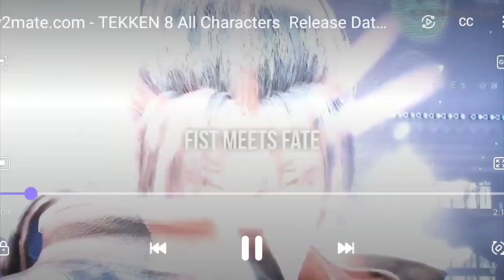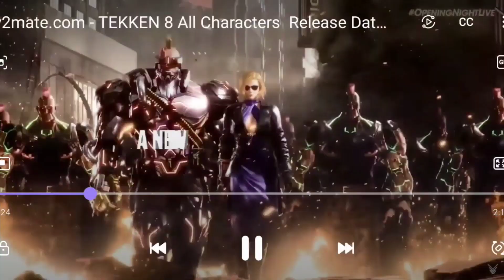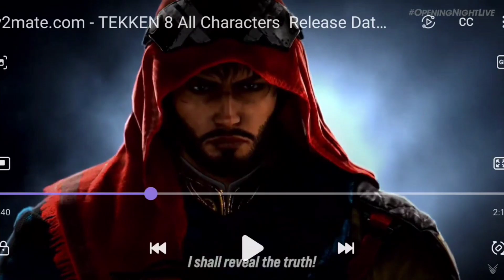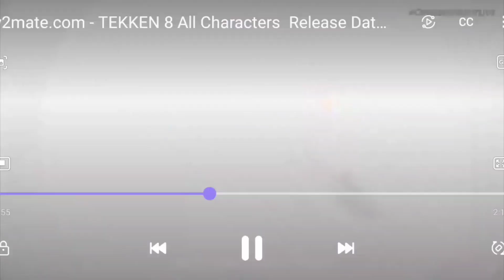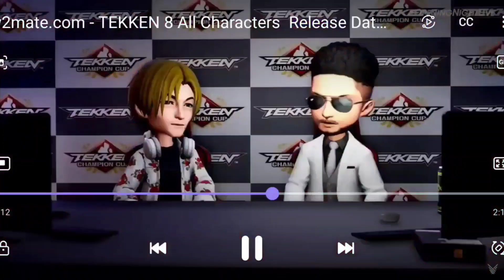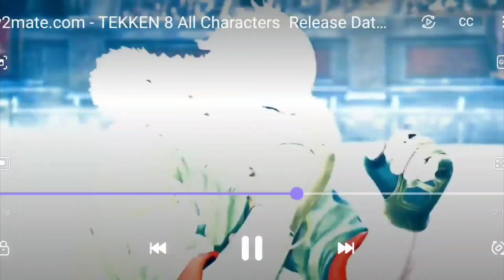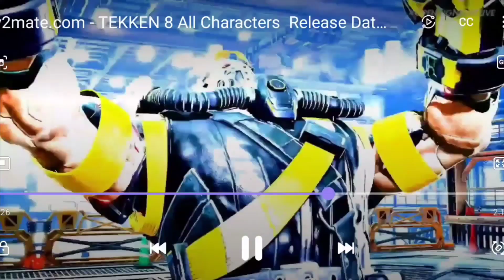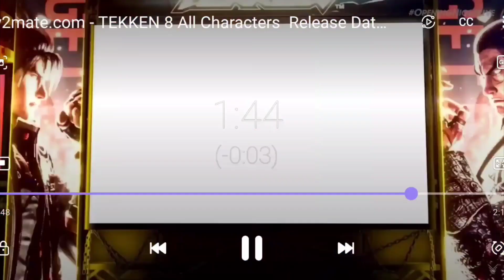T8 | WE FINALLY HAVE A TEKKEN 8 RELEASE DATE!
During Opening Night Live at Gamescom 2023, series director Katsuhiro Harada took the stage to reveal a ton of new information for Tekken 8. The new trailer gave a first look at a new single-player game mode called Arcade Quest, confirmed a bunch of returning characters, and revealed its launch date: January 26, 2024.
Arcade Quest centers around you as the player and is themed around growing up in the competitive Tekken arcade scene. You'll create a chibi-style avatar and fight different people within an in-game arcade setting. Some customization options and open areas for the mode were showcased in the trailer.
The Tekken 8 Gamescom trailer stated that the game will launch with 32 characters in total. This includes returning fighters such as Shaheen, Kuma, Yoshimitsu, Dragunov, Steve Fox, and Leo. You can also check out some new gameplay along with all the reveals from the trailer.